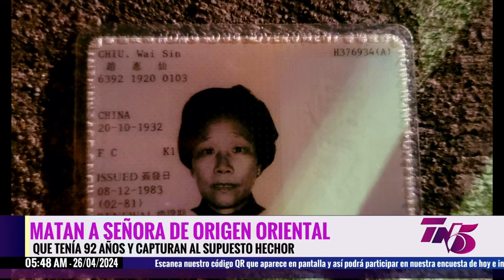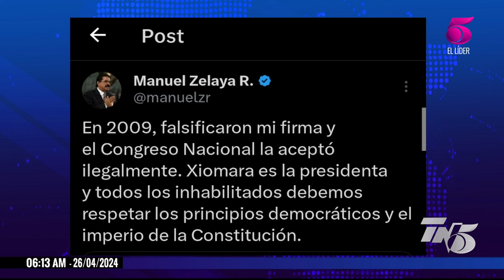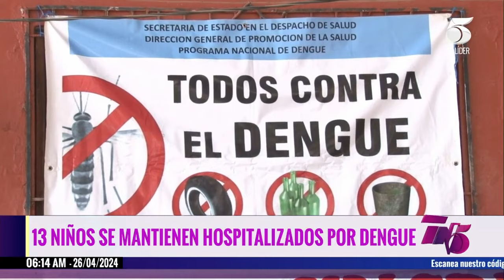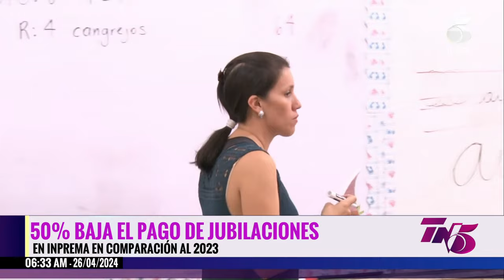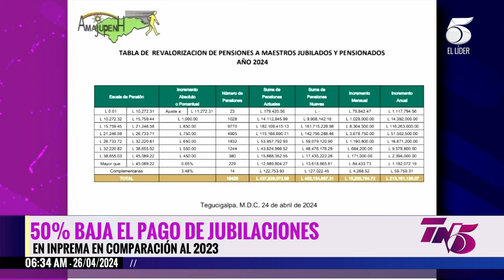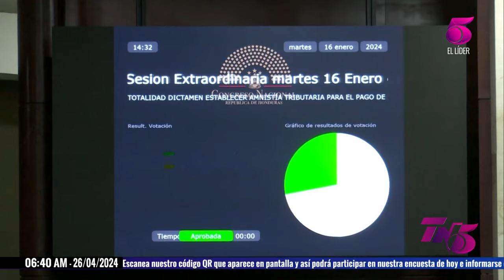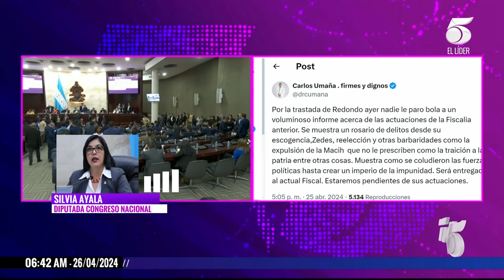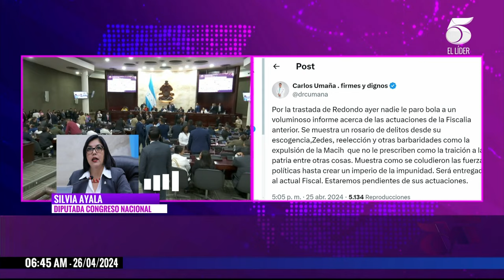Tn5 Matutino - 26 de abril